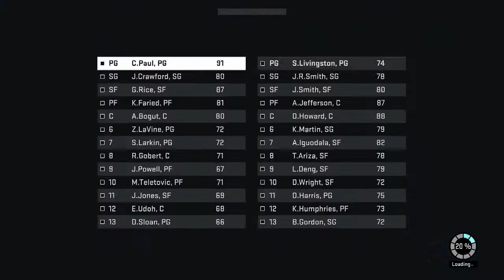NBA 2K15 Glen Rice Gameplay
Glen Rice Gameplay